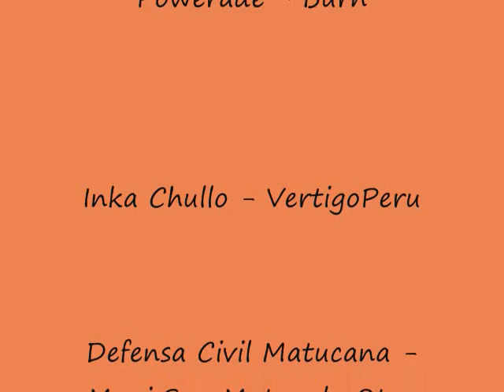ApuRaid 2009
Algunos momentos de esta VIII edición del ApuRaid 2009 copa HIGH SIERRA.